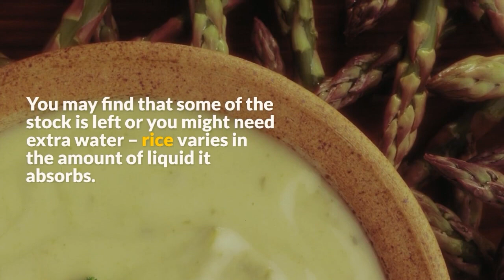Asparagus Lemon Risotto Recipe